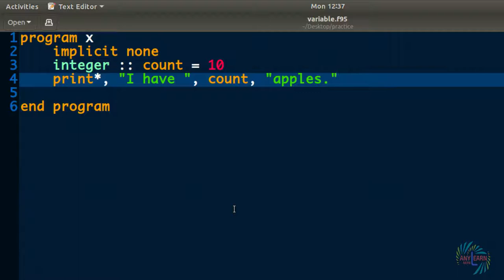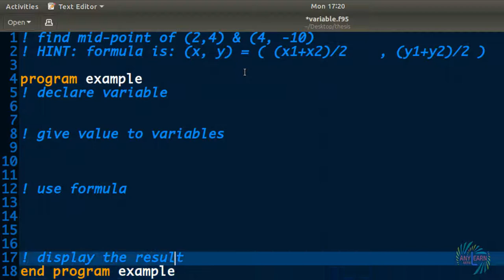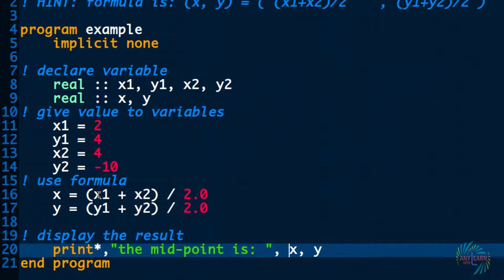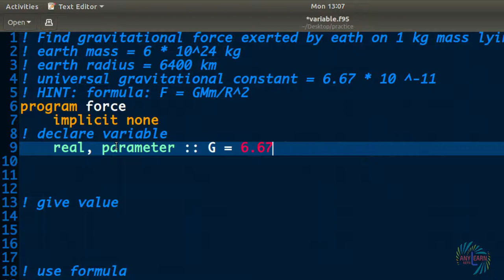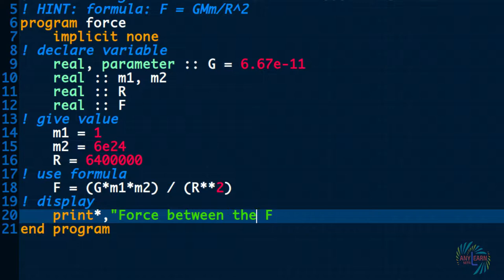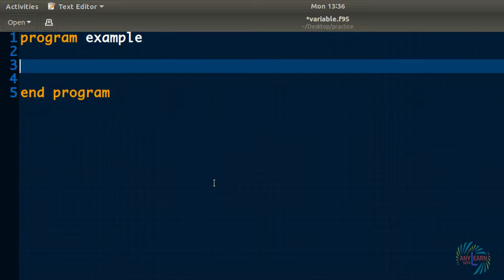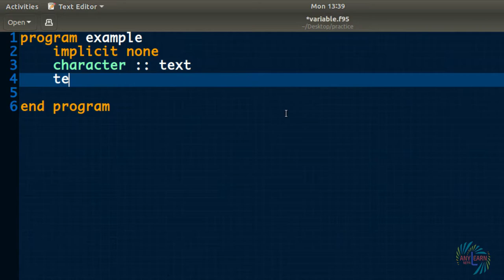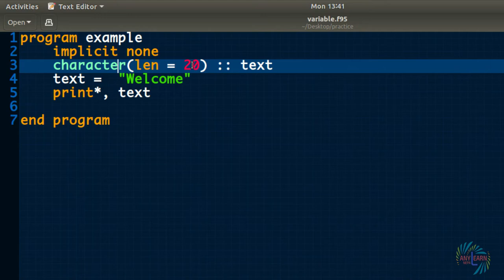Learn Fortran | Problem Solving | Fortran Tutorial 5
Learn Fortran. Fortran Problem Solving, Fortran Questions and answers, with Fortran examples in this Fortran Tutorials. This Fortran tutorial can also be considered as Fortran tutorials for beginners.
This video is a part of series of FORTRAN Programming Tutorials especially focused on the Physics student for numerical computation.
But anyone who is interested to learn can get the fullest of FORTRAN programming language from this video.
This video is focused on :
a) Fortran variables
b) Fortran complex data types
c) Fortran Problem solving
d) Fortran examples
e) Fortran characters
f) Fortran questions